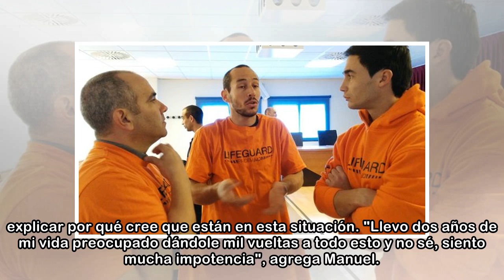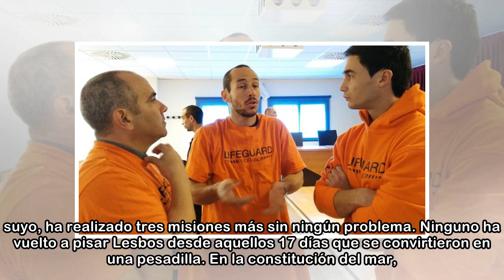Crisis de los refugiados: Salvan vidas y se les juzga por tráfico de personas: los bomberos sevil...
Crisis de los refugiados: Salvan vidas y se les juzga por tráfico de personas: los bomberos sevillanos de Lesbos
 Para Manuel Blanco era su segunda misión. Quique Rodríguez y Julio Latorre probaban por primera vez. Recalaron en la isla griega de Lesbos en enero de 2016, en plena crisis migratoria. Viajaron con la...